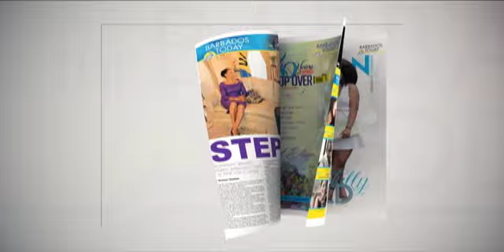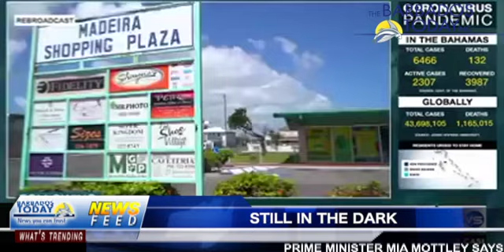BARBADOS TODAY MORNING UPDATE - October 27, 2020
CARICOM leaders will discuss critical issues this week.
Political parties to step up their campaigns for the St George North by-election